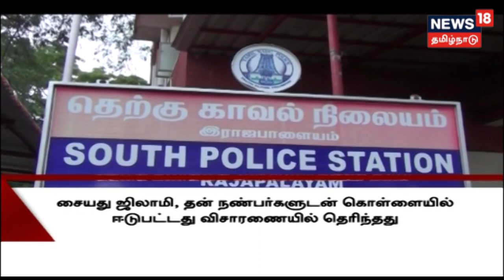தென்காசியில் தந்தையின் பணத்தைக் கொள்ளையடித்த மகன்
நெல்லை மாவட்டம் தென்காசியில் முகமது தாகாவின் நகைக்கிடையில் வேலை பார்த்துவருபவர் பாலசுப்பிரமணியன். இந்நிலையில் பாலசுப்பிரமணியனிடம் ரூ.30 லட்சம் கொடுத்து நகை வாங்கி வர கூறியுள்ளார் தாகா. இதனையடுத்து ராஜபாளையம் பேருந்து நிலையத்தில் ஏறும்போது அடையாளம் தெரியாத கும்பல் பாலசுப்பிரமணியனிடம் பணத்தை பறித்துக்கொண்டு தப்பியது.